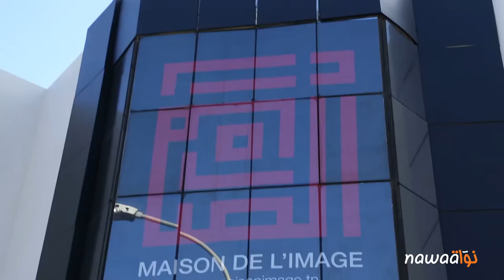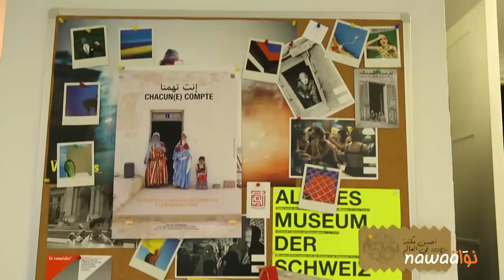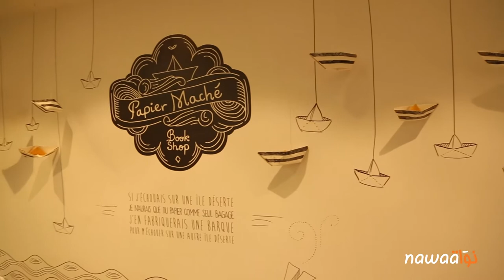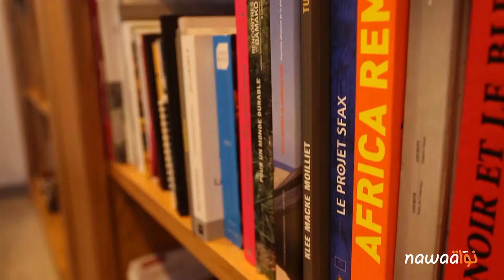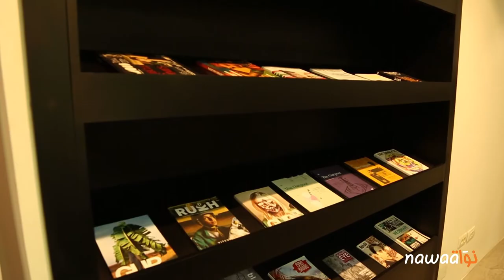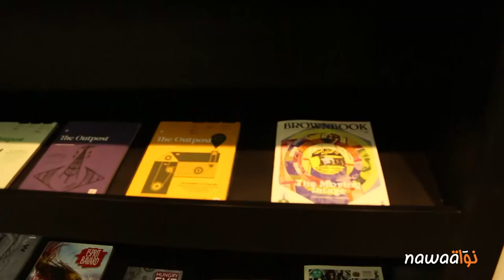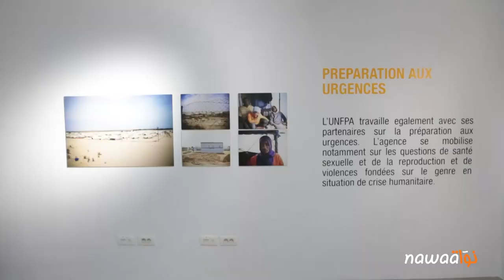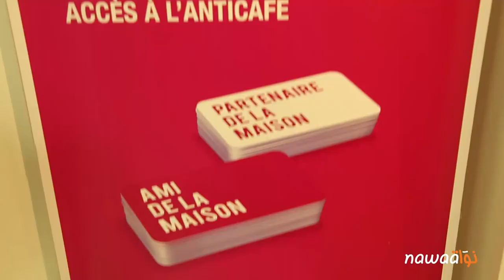دار الصورة - Maison de L'image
C’est dans un bâtiment sur trois niveaux, à une poignée de kilomètres du centre-ville de la capitale, qu’a vu le jour il y a quelques semaines, la première Maison de l’Image de Tunisie. Un lieu qui entend redonner à la culture, la place qu’elle mérite. Reportage